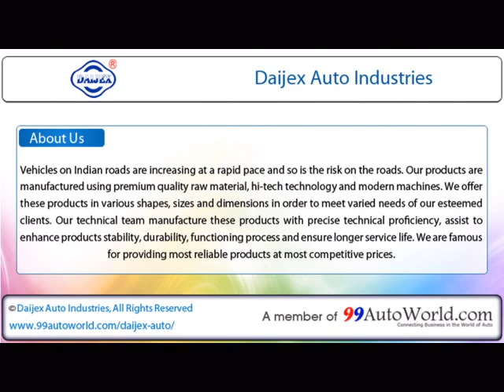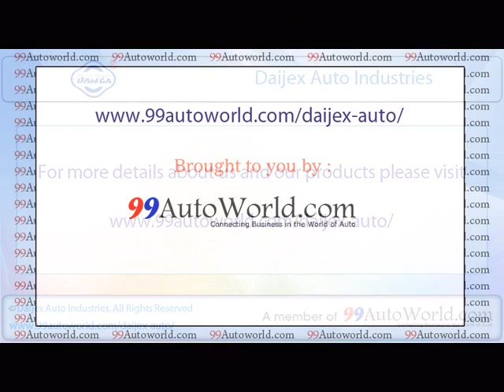Daijex Auto Industries- Luggage Carrier Manufacturers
Daijex Auto Industries - Manufacturer, Supplier and Dealer of Luggage Carrier, Front Guard Flair, Front Guard Shimer, Roof Rails, Foot Step, Back Ladder of Cars.